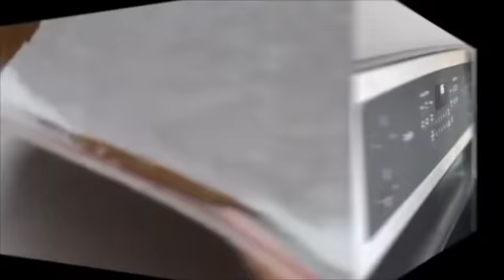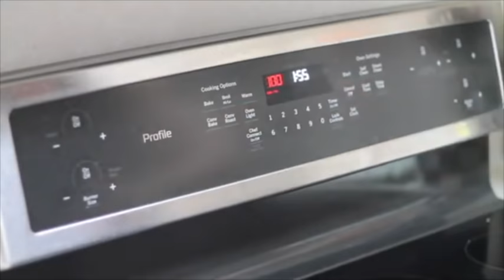Como hacer galletas de gengibre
In this 12 Days of Christmas Cookies -Day 6You will see how to make gingerbread cookies in Spanish.

Here is the link for the cookie  recipe that I like to use when I make cookies with a press gun:

Materials:
Food 52

 Marble pastry  board

Pastry blender

Rolling pin